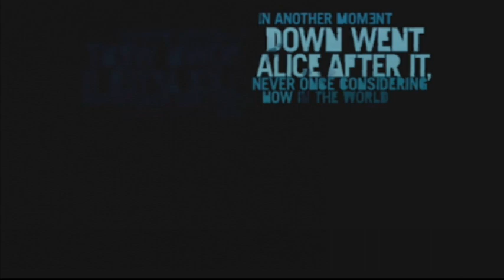Far_Cry_3 Gameplay // Most thriller Game // Part : 1 // 2021 😨😨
Farcry_3 Gameplay // Most thriller Game // Part : 1 // 2021 😨😨

Far Cry 3 is a 2012 first-person shooter game developed by Ubisoft Montreal and published by Ubisoft. It is the third main installment in the Far Cry series. The game takes place on the fictional Rook Islands, a tropical archipelago which can be freely explored by players. Gameplay focuses on combat and exploration.
Initial release date: 29 November 2012
Engine: Dunia 2
Composer: Brian Tyler
Developers: Massive Entertainment, Ubisoft Montreal, MORE
Awards: BAFTA Games Award for Action Game
Platforms: PlayStation 4, Microsoft Windows, PlayStation 3, Xbox One, Xbox 360
Writers: Jeffrey Yohalem, Lucien Soulban